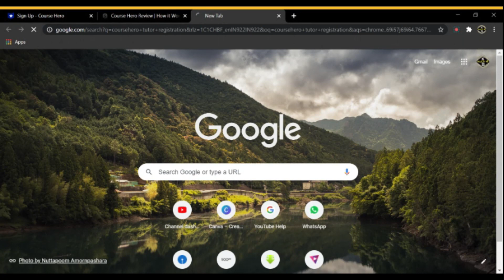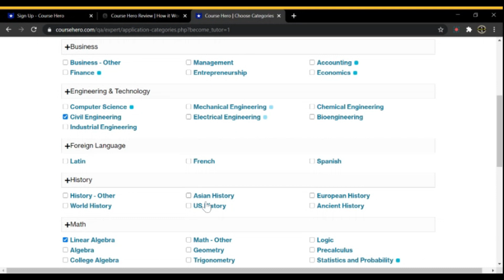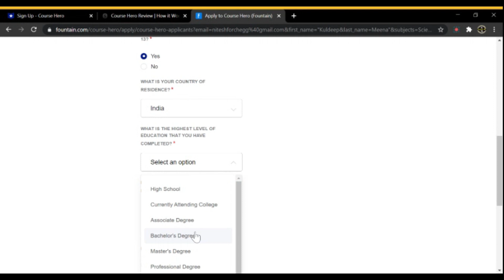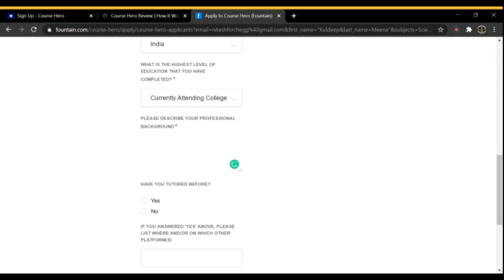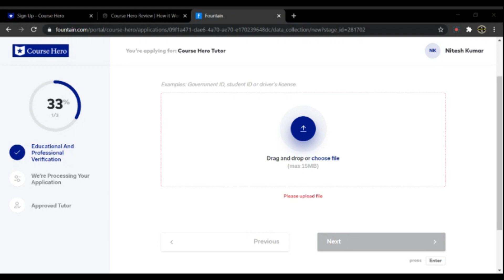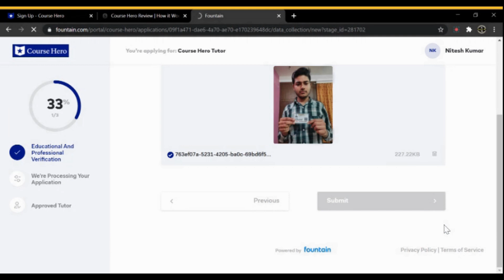COURSE HERO TUTOR - CHEGG ALTERNATE || FULL REVIEW || EXPERT REGISTRATION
POINTS COVERED
1. How to work
2.Eligibility
3.PAYMENT
4.PAYOUT STRUCTURE
5.MINIMUM AMOUNT FOR PAYMENT
6.REGISTRATION

PLEASE DO THAT, ALSO LIKE THIS VIDEO YR.

00:00 INTRODUCTION
6:10 Requirement
7:22 Payment Cycle
8:00 Payment Mode
8:18 Payout
11:15 Registration